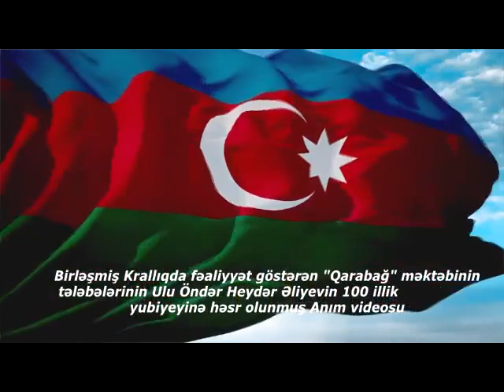Ulu öndər Heydər Əliyevin anadan olmasının 100 illiyinə həsr edilmiş videoklip hazırlanıb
Birləşmiş Krallıqda Diasporla İş üzrə Dövlət Komitəsinin dəstəyi ilə fəaliyyət göstərən “Qarabağ” həftəsonu məktəbinin şagirdləri ulu öndər Heydər Əliyevin anadan olmasının 100 illik yubileyinə həsr edilmiş "Mən fəxr edirəm ki, mən Azərbaycanlıyam" adlı videoklip hazırlayıblar.